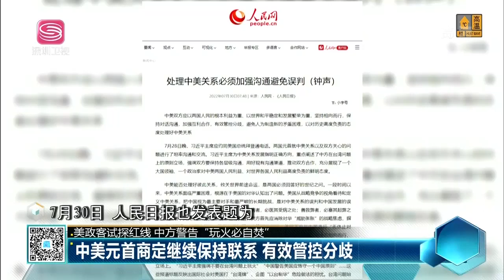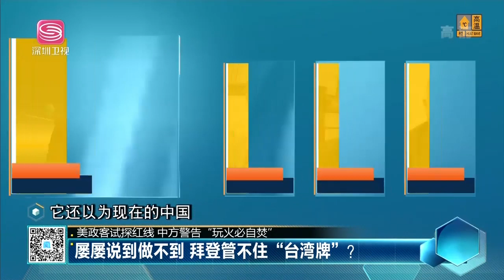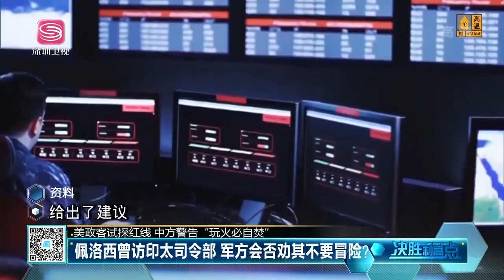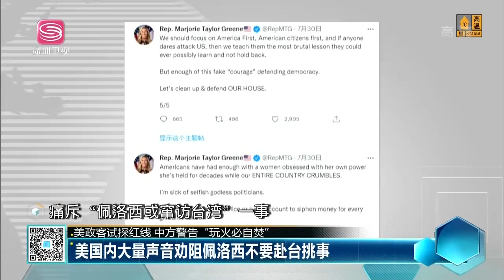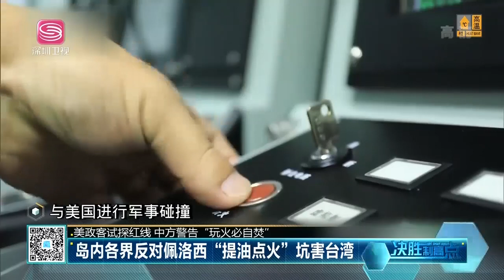中美元首超長通話，拜登帶5人旁聽凸顯重視！佩洛西亞洲行竄台「待定」，遭中正告！【決勝制高點 20220802精華版】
Hot News#Shenzhen Satellite TV#International News#Current Affairs News#U.S. News#China News#Taiwan News